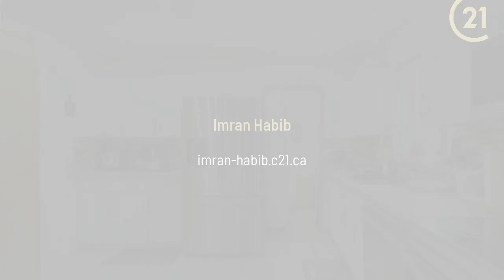11397 141A Street Surrey, BC V3R 8Z1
Imran Habib - CENTURY 21 Supreme Realty Inc.